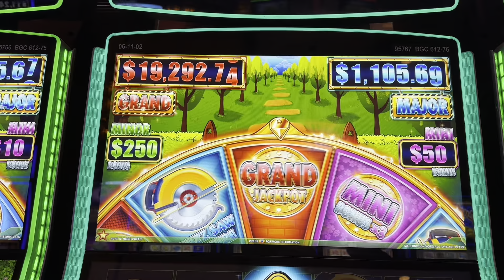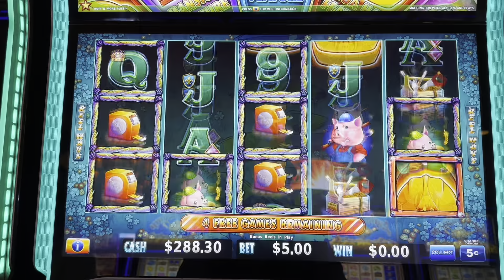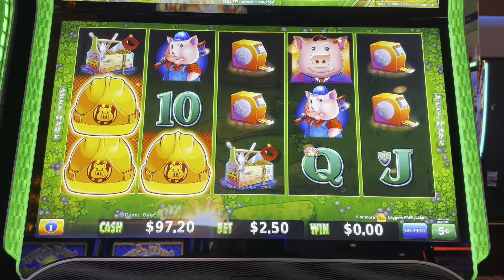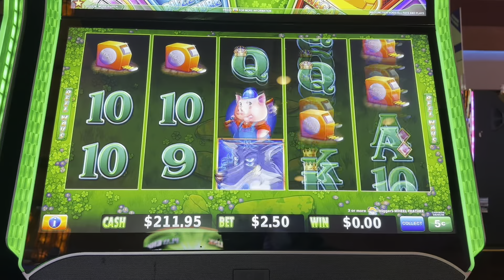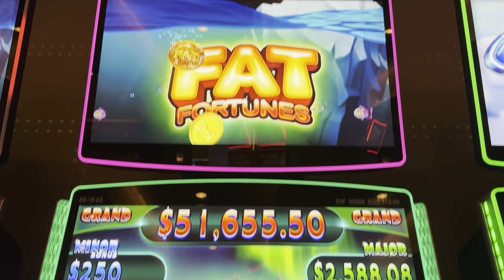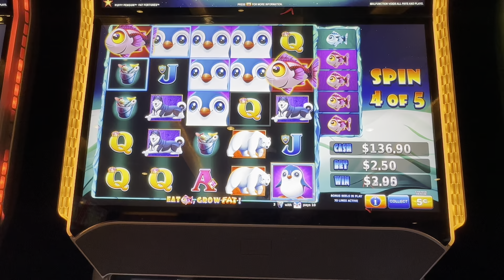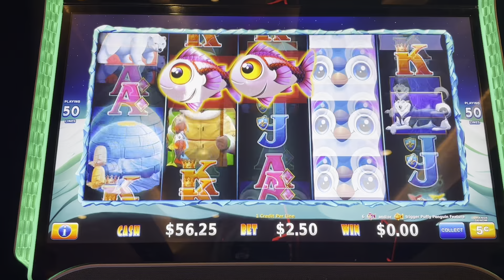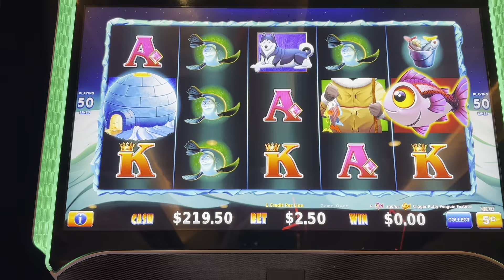Another HnMP Software update?! Sep 2024 It Feels Different 🤔